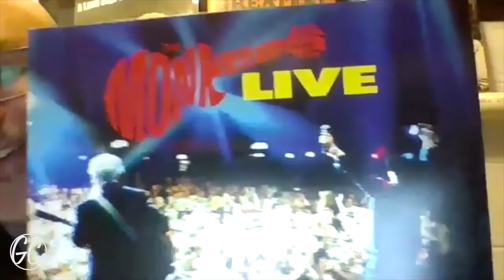The Artistry of Education A Convo with Sean Gaillard - The InnovatorsMindset Podcast S1 Ep 39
Hear Sean Gaillard, author of The Pepper Effect, talk about ideas like CelebrateMonday, the importance of making sure that our schoolhouse feels like a home, and the four riffs of The Pepper Effect. Couros and Gaillard go on to discuss how "there is no perfection, there is progress." The two also have some fun figuring out whether or not The Beatles would be considered a "boy band!" Throughout this energetic episode, Couros and Gaillard converse about their academic philosophies and their love of music! Don't miss an IM podcast first - The Elite Eight: Music Version - and much more in this episode of The Innovator's Mindset Podcast!

The Four Riffs of The Pepper Effect: Sean Gaillard spices up education with ‘The Pepper Effect’
The Pepper Effect on Amazon